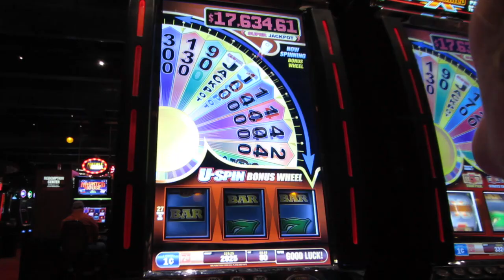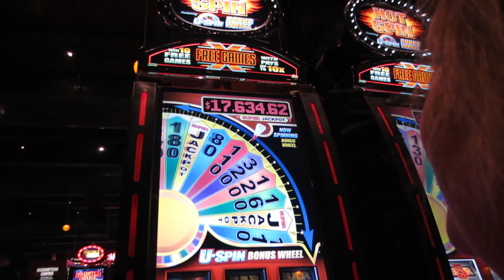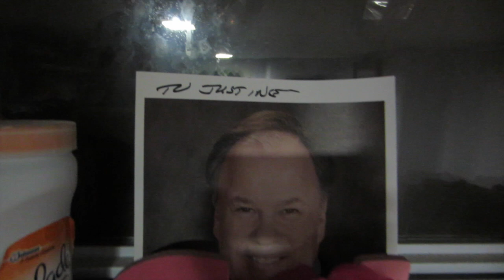THIS WILL BENEFIT YOU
In this DITLO*, Justine tries to convince me that she should hold onto my $10, and I go to a casino with my family for early birthday festivities.

MAILTIME!